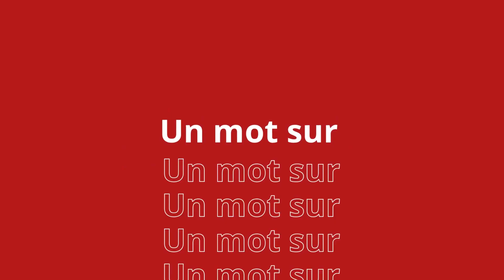C vous qui le dites : Le Carrefour de l'Orientation